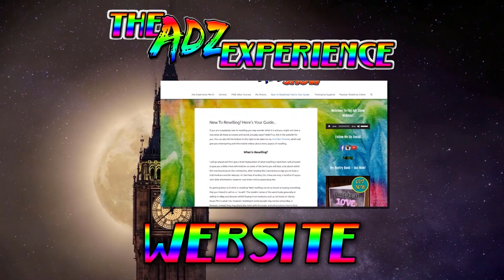BACK ON EBAY! | Adz Uni Vlogs #3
Welcome to the channel! I am Adz Robinson :) Here we do eBay Reselling & Investing content. Cheers...

Poetry Books I've Wrote:
Through Love & Pain

From The Mind Of An Eccentric